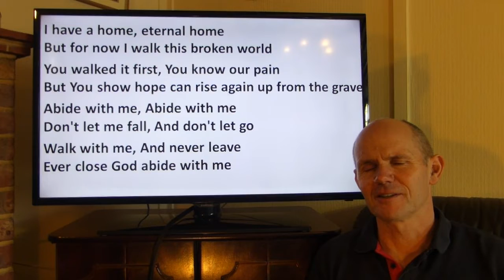04B4abide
04 Shared All Age Family Service & Supports whilst Coronavirus keeps us isolated :(